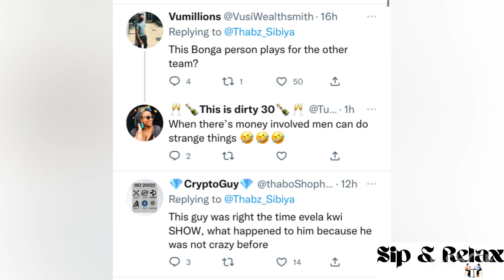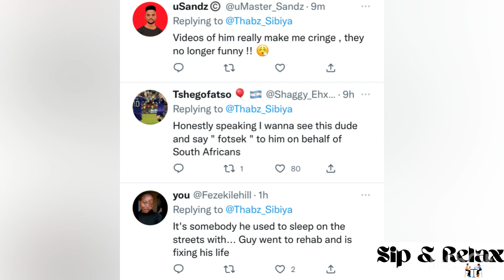New viral video of Bonga | People are worried